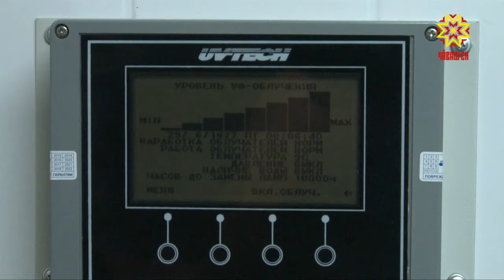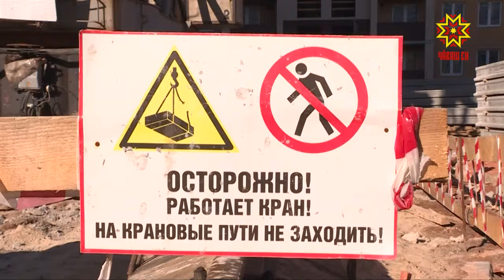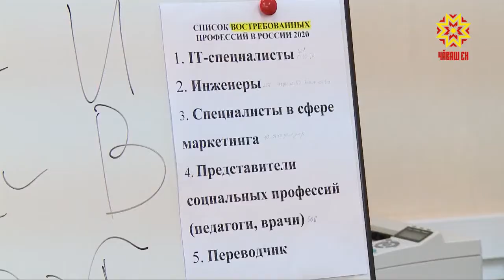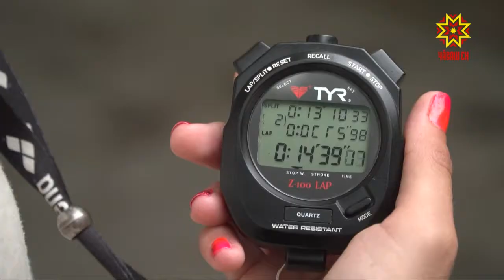Республика 11.07.2018 на чувашском языке. Вечерний выпуск